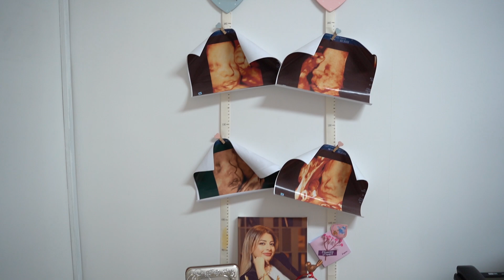Նանա Ասատուրյան / Nana Asaturyan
Nana Asaturyan Receives Doctor  Quality Mark  Award for Outstanding Contribution to Medicine
Բժշկության մեջ ունեցած մեծ ներդրման  համար Նանա Ասատուրյանն արժանացավ  Որակի նշան  Տարվա բժիշկ  2024  մրցանակի